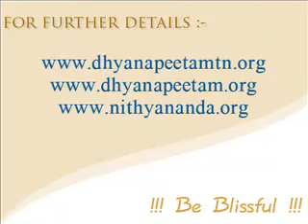Manidha Deivam Deiva ManidhanPART VI Tamil Nithyananda